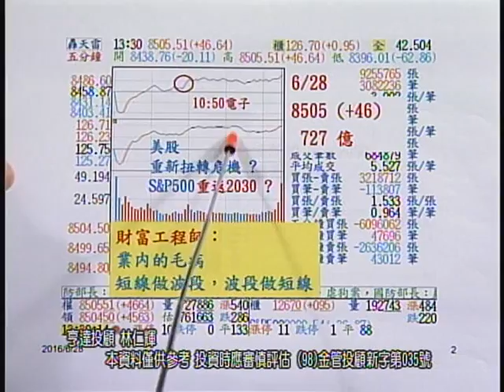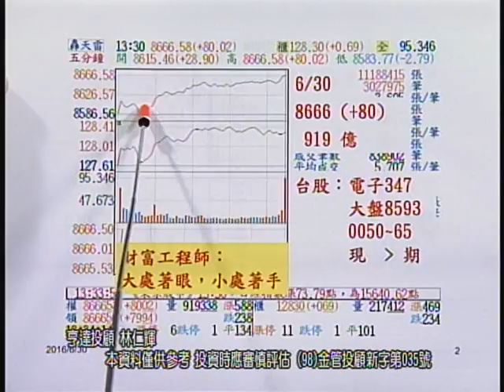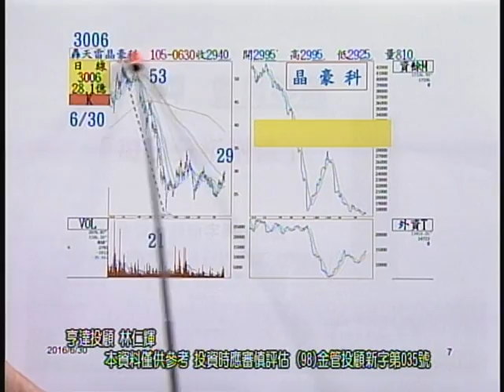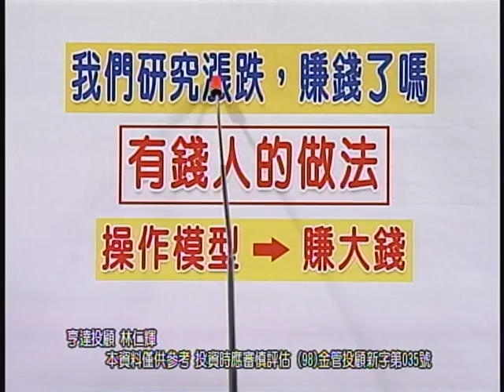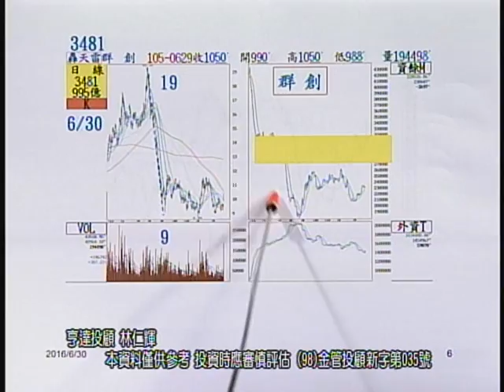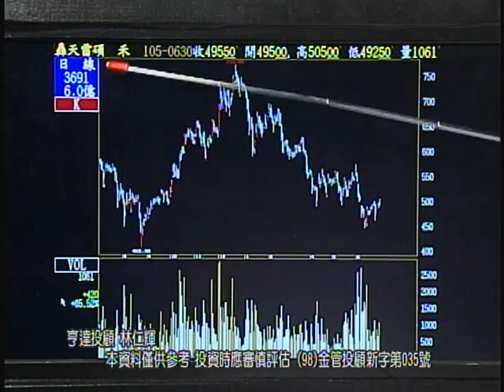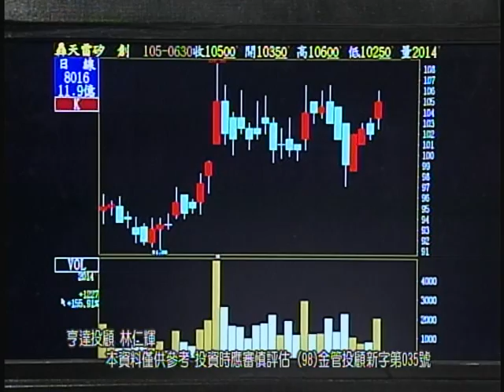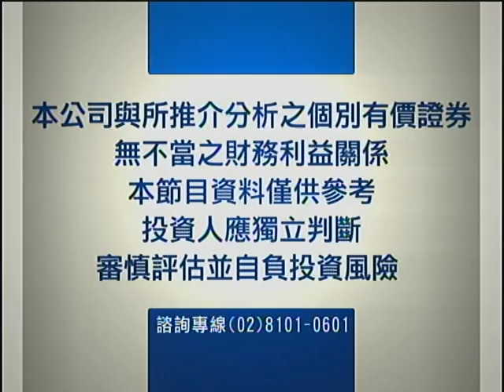20160701 0700 林仁輝 股市未來學